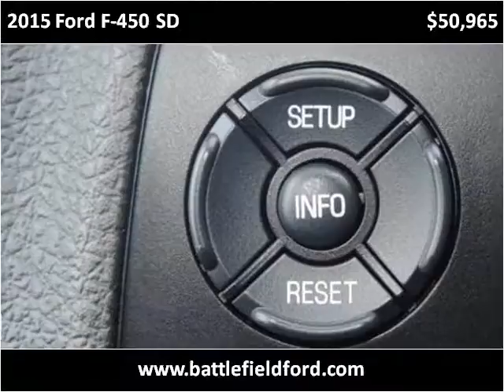2015 Ford F-450 SD New Cars Manassas VA